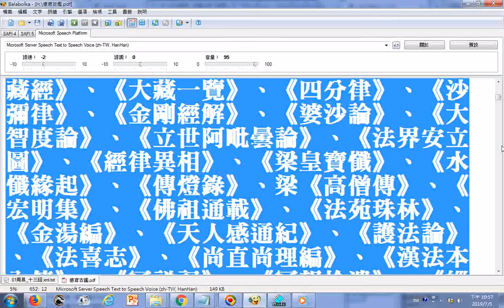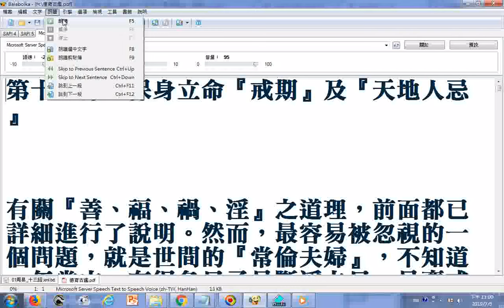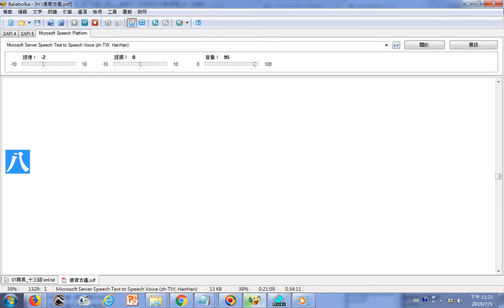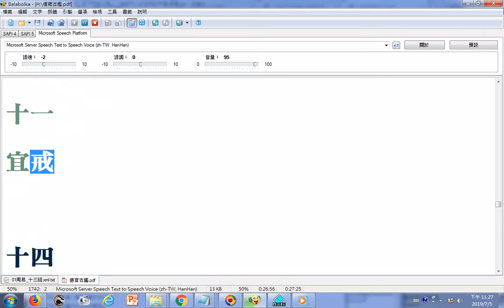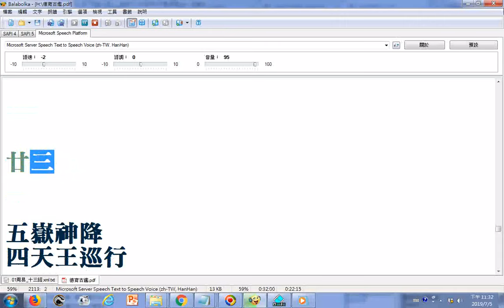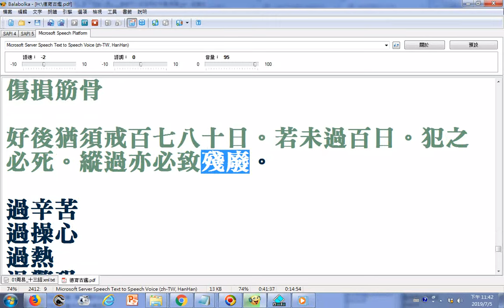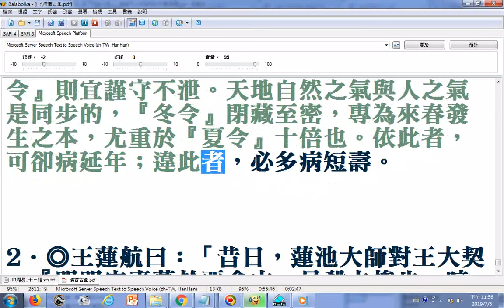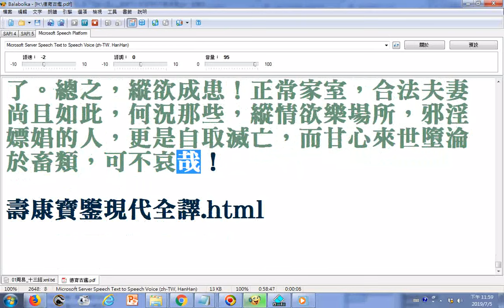__壽康寶鑑現代全譯談生命教育之性教育守身保身教育__感謝印光大師慈悲、感謝翻譯的前賢慈悲，此錄影含三教參考書目及修行人戒淫用的日曆(陰曆)註明不可夫妻行房行淫的日期，遵行以保壽康_